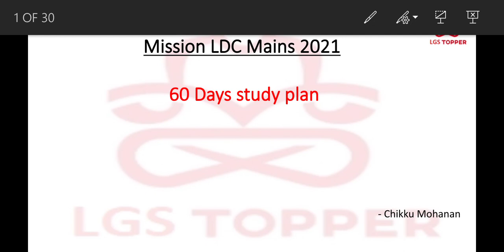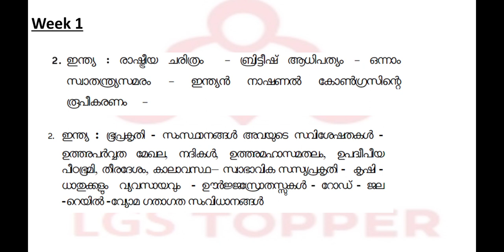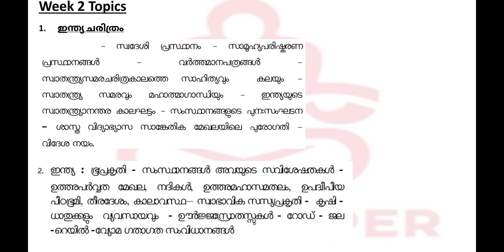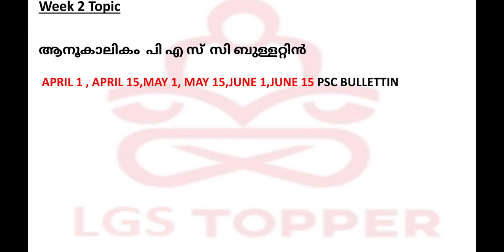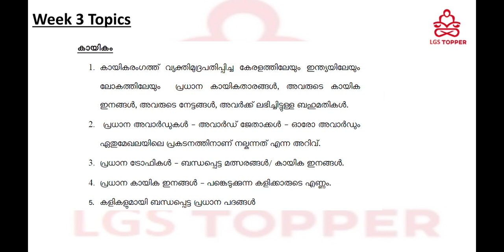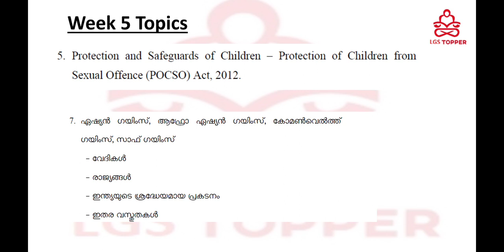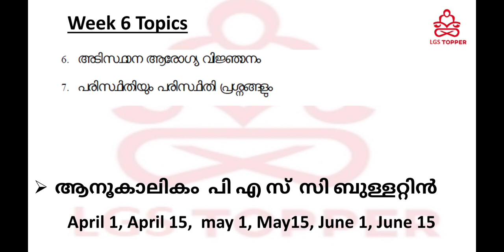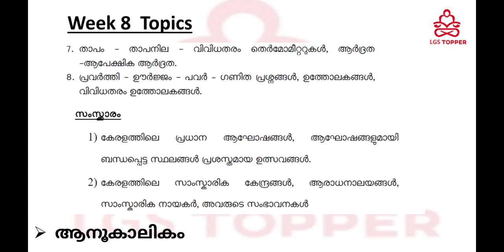60 Days LDC Mains Study plan|LGS study plan| Detailed syllabus of LGS|LGS Topper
60 Days LDC Mains Study plan